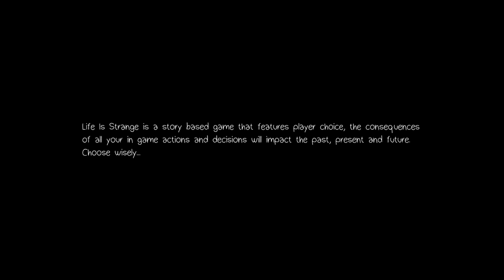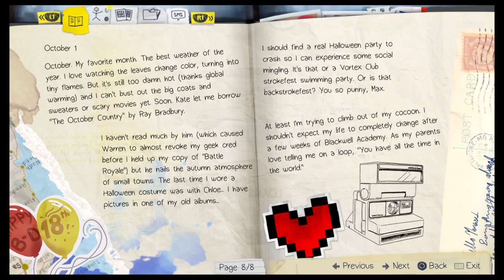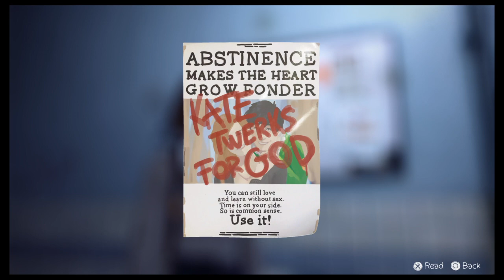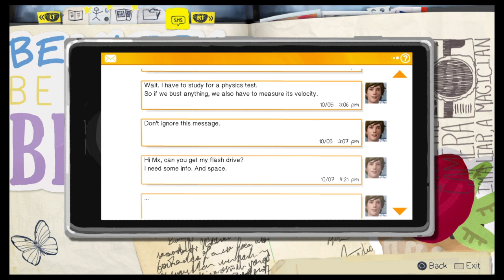Life Is Strange - ep 1